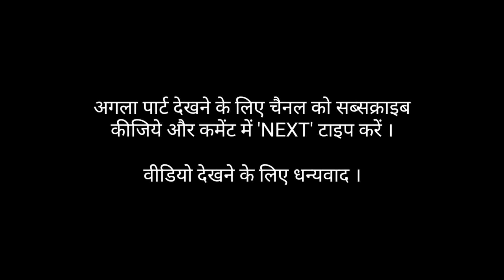sholay hindi movie scene || tera kya hoga kalia gabbar singh dialogues || bagad billa comedy video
Is video me aap sholay movie ke famous scene ya famous dialogues dekh sakte hain jaise tera kya hoga kalia, iske alawa jay aur mausi ki batcheet bhi dikhai gai hai jisme jay ( amitabh bachchan ) mausi se veeru ki shadi basanti se karne ki request karta hai.
Yah video comedy ke purpose se banaya gaya hai jisme bagad billa ka face use kiya gaya hai.